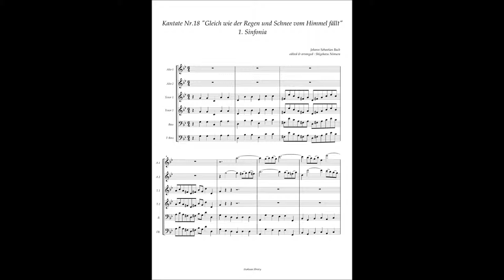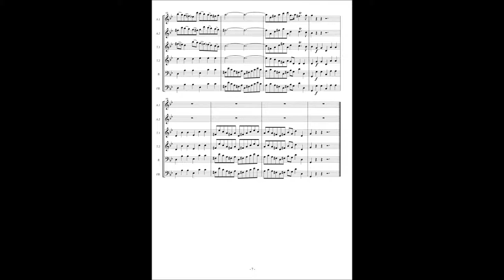Johann Sebastian Bach, Cantata No 18 / 1 Sinfonia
Johann Sebastian Bach, Cantata No.18 "Gleich wie der Regen und Schnee vom Himmel fällt" BWV 18